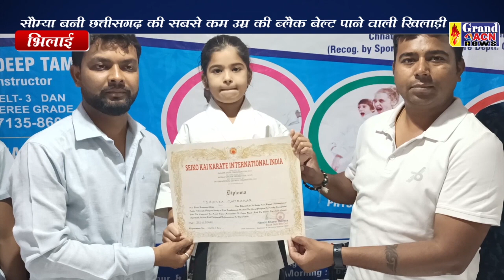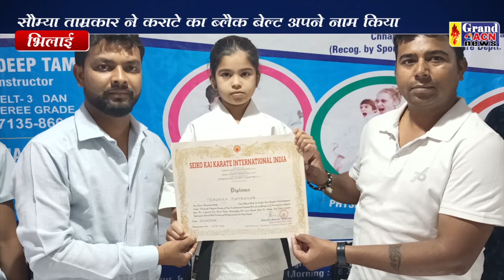सौम्या ब्लैक बेल्ट Santosh Sharma